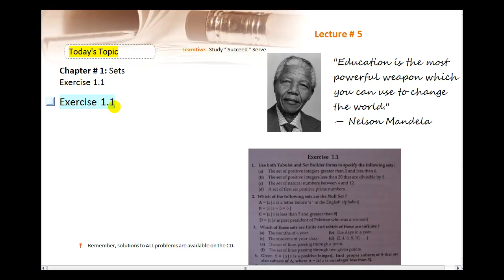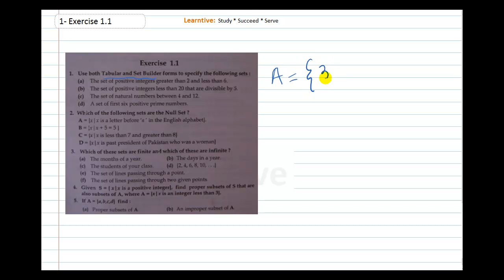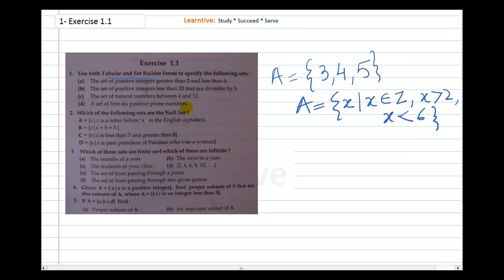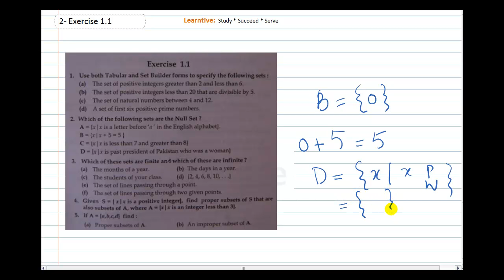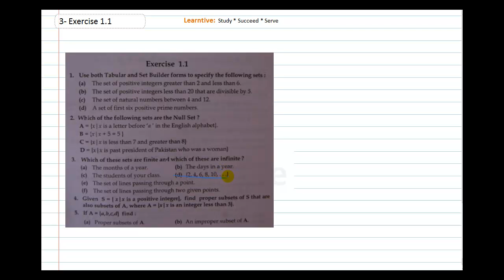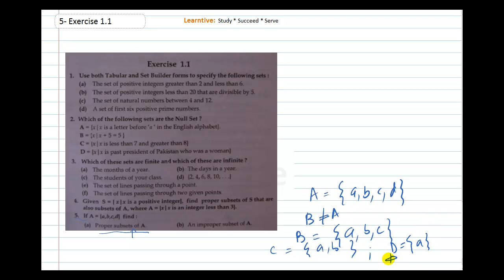5 SSC Math Part I Chapter 1 Exercise 1 1